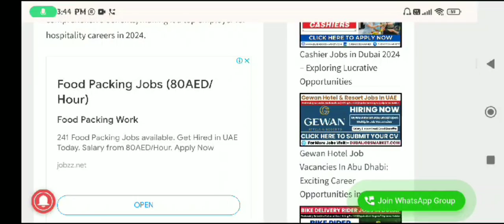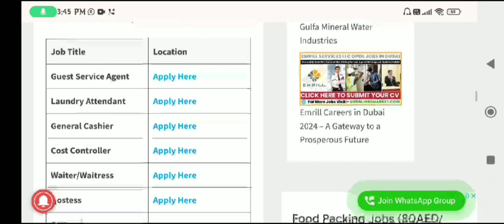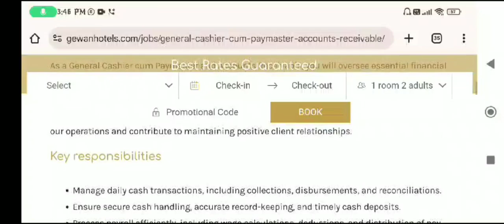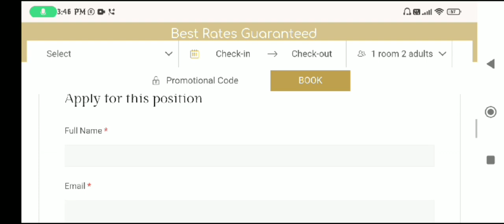Hotel jobs Dubai ll urgent hotel jobs in Dubai ll job in Dubai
How apply for hotel jobs Dubai